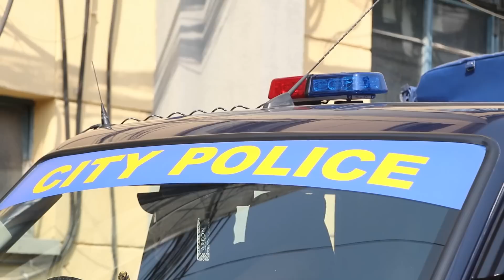दाङबाट टोप बहादुर पक्राउ आज बैसाख २८ गतेका खास खबरहरू हेर्नुहोस्।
आज बैसाख २८ गतेका खास खबरहरू हेर्नुहोस्।